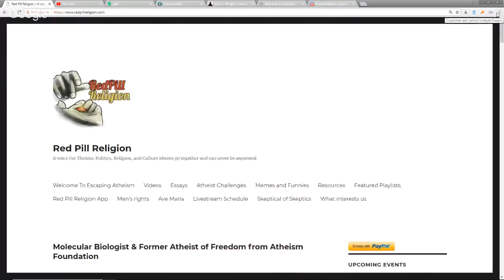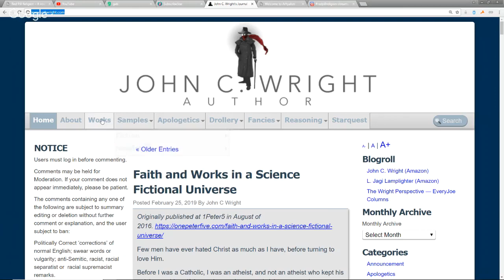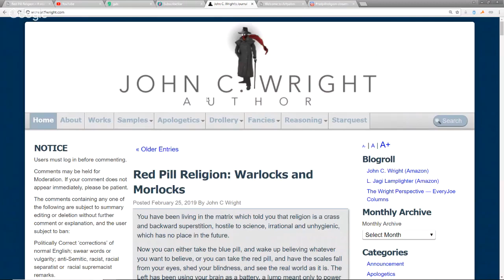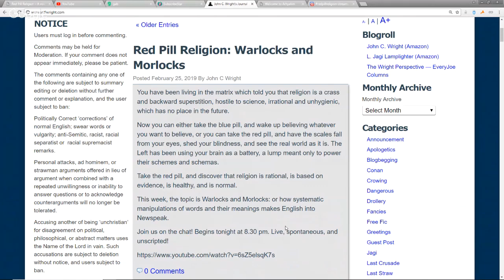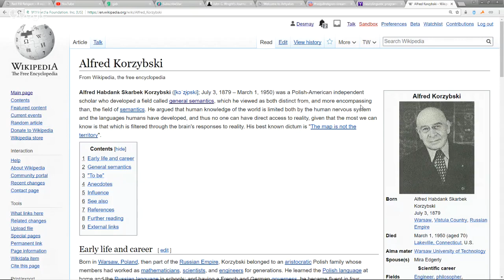Max & John C. Wright: Word Wizardry (Warlocks and Morlocks)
Support Pretending one can change reality by changing the symbols that represent reality—that is Word Wizardry. It is voodoo. And countless people fall for it. Come join Max & John C. Wright as we discuss!